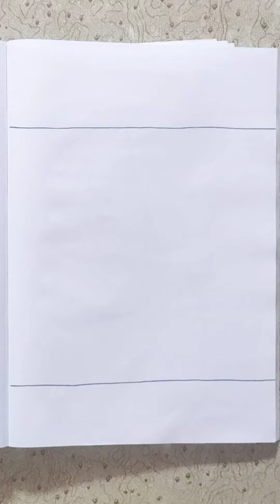Beautiful Bride - Mandala Art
Ruby's Art World
World of Arts